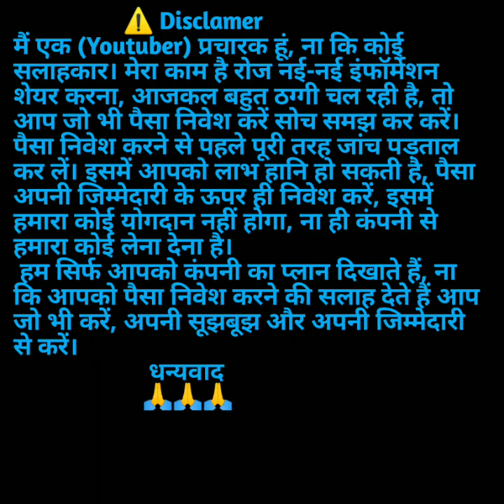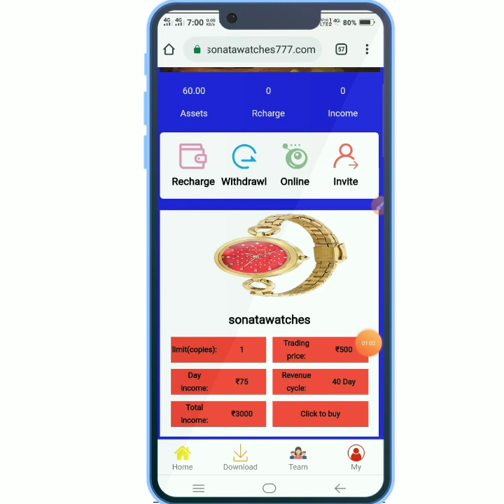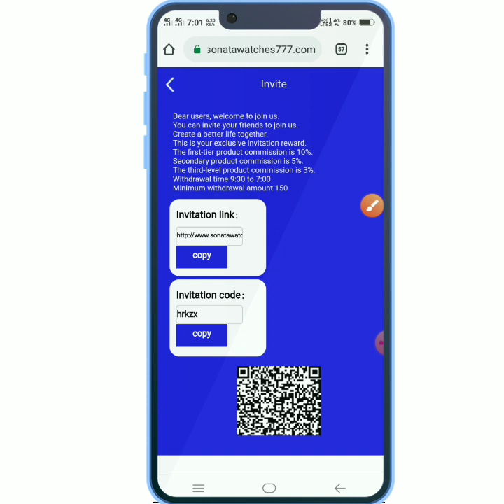Sonata watches App | Sonata App Sonata App Real Or fake | Sonata App Se Paisa Kaise Kamaye...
Releted Queries:-

invest corp app withdrawal problem
invest corp app withdrawal problem solve
invest corp app withdrawal dega ya nahi
invest corp withdraw problem
invest corp app withdrawal kab dega
invest corp app money refund process
invest corp app kab tak chalega
invest corp app new update today
invest corp app kitne din chalega
Invest corp app new update
invest corp app ab kab tak chalega
invest corp app me invest Karen ya nahi
invest corp app kab bhagega
invest corp app bhag gaya kya
invest corp app new plan details
invest corp app
gda app
GDA App
Genesis Digital Assets Kiya hai
Genesis Digital Assets miner
gda app withdraw
gda app withdraw successfull
gda app me withdraw kaise karen
gda app withdraw problem
gda Application Full Information
gda app fake
gda app banned
gda app withdrawal not receive
gda app  withdrawal processing problem
gda app  withdrawal processing problem solved
gda Appbbank Verification kre Ya nahi
gda App bank Verification kya hai
gda app withdrawal problem
gda app new update today
Xstrata app
Xstrata wabsite
Xstrata plan
Xstrata application
Xstrata new app
Xstrata  new wabsite
Xstrata new application
Xstrata earning app
Xstrata earning wabsite
Xstrata earning application
Xstrata new earning app
Xstrata new earning application
Xstrata app payment proof
Xstrata new app payment proof
Xstrata earning app payment proof
Xstrata app live payment proof
lightspeed
light speed bhga gya
light speed withdraw problem solve
lightspeed app me withdraw milega ya nahi
Lightspeed app withdrawal kab dega
lightspeed app withdrawal pending problem
lightspeed app
light speed app real or fake
lightspeed app withdrawal
lightspeed earning app
light speed app se paise kaise kamaye
light speed app
lightspeed app new update today
light speed app kab tak chalega
light speed new earning app today